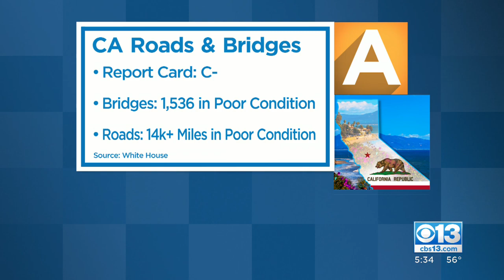Rep. Josh Harder Talks About Local Impact Of Bipartisan Infrastructure Package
President Biden signed the massive trillion-dollar bipartisan infrastructure package into law. The legislation will fund the repair of the nation's aging ports, roadways, and public transit over the next five years. So how does this bill benefit us here in the valley? "This bill is a victory for common sense," said California Congressman Josh Harder. See more of our interview.